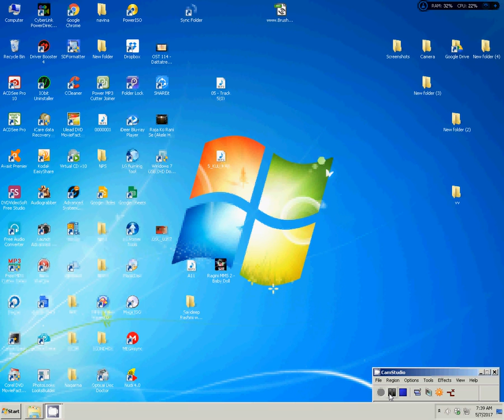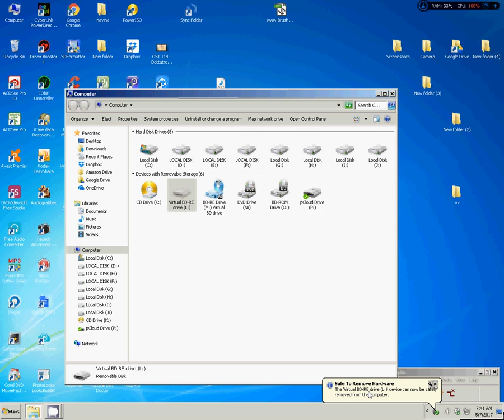how to pen drive format